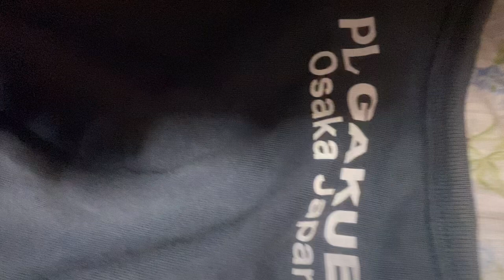2021年11月27日